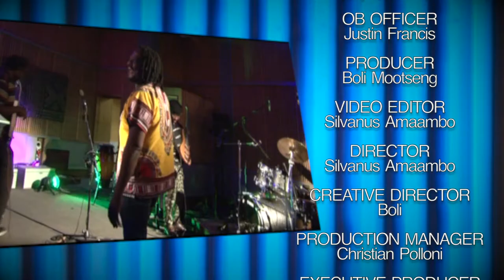Peter J Auchab (SS6)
sesionstv

PETER JOSEPH !AUCHAB  (NAMIBIAN)  ARTIST CAME TO NBC STUDIO6 AND SHARE WITH US MUSIC AND STORIES OF LIVE, MUSIC, CULTURE AND ART.